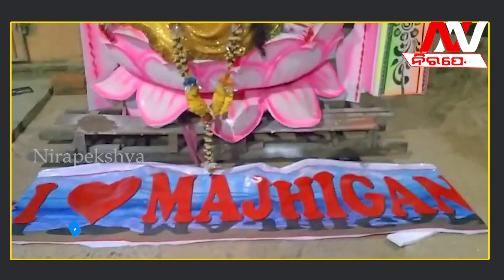ଯୁବକଙ୍କ ଅପେକ୍ଷାରେ ମା ସରସ୍ଵତୀ, ମଦ ନିଶାରେ ମା ସରସ୍ଵତୀଙ୍କୁ ଭୁଲିଗଲେ ଯୁବକ ମାନେ | Nirapekshya News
NIRAPEKSHYA NEWS | ODISHA NEWS | SARASWATI PUJA
ଯୁବକଙ୍କ ଅପେକ୍ଷାରେ ମା ସରସ୍ଵତୀ, ମଦ ନିଶାରେ ମା ସରସ୍ଵତୀଙ୍କୁ ଭୁଲିଗଲେ ଯୁବକ ମାନେ...
🔆MORE UDATE🔆